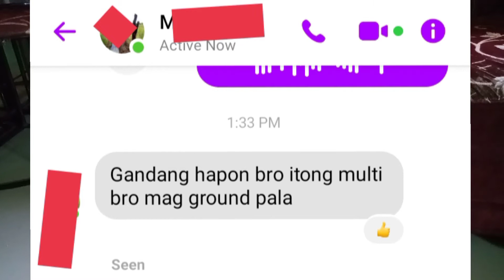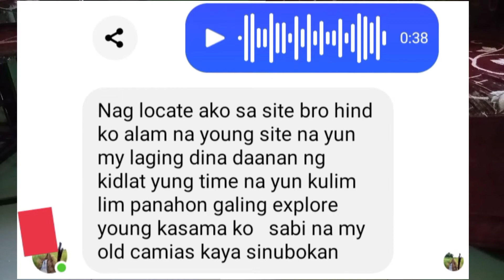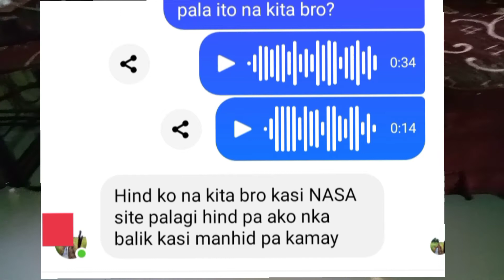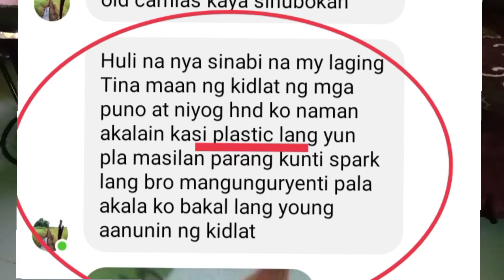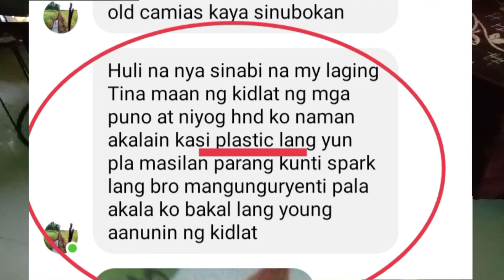panuorin 👉 reminder: multi rod detector/pair Long range locator. wag gamitin pag ma ulan...